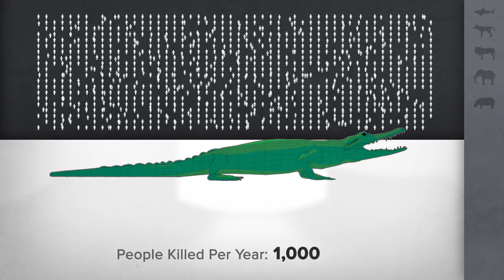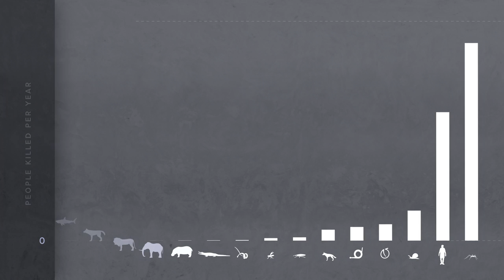What is the World's Deadliest Animal? | GOOD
There's a lot of hype around how deadly sharks are, that's for sure. But can you guess what animal is actually the most dangerous to humans? The answer provided in our latest Data Vizeo may surprise you. Watch this data visualization highlight 15 lethal creatures who account for millions of human fatalities per annum.

Written and Produced by Gabriel Reilich
Graphics: Jake Infusino

Sources: (All figures have a wide margin of error)